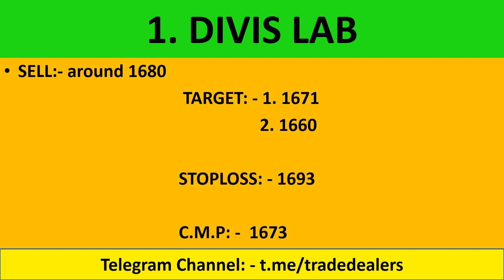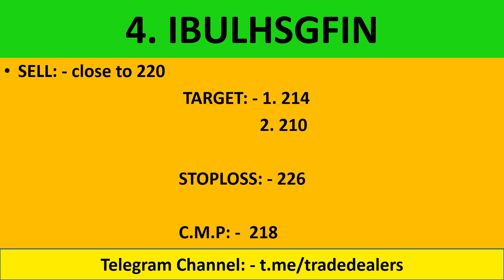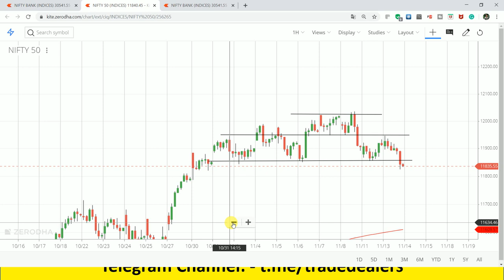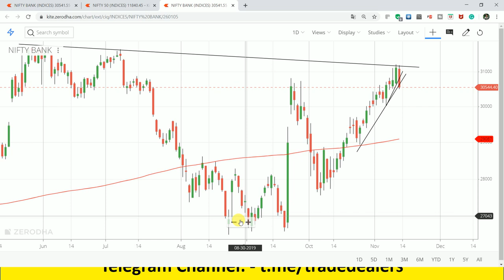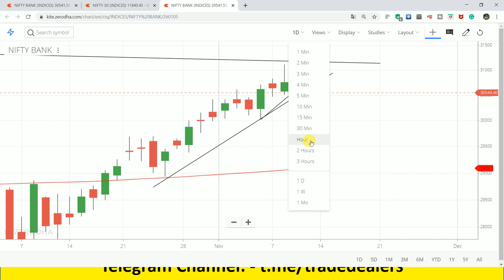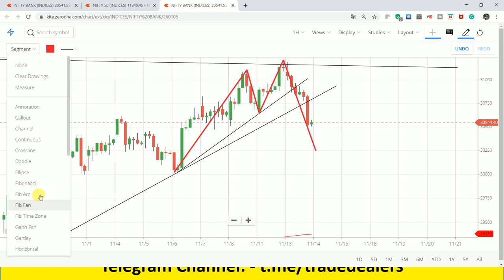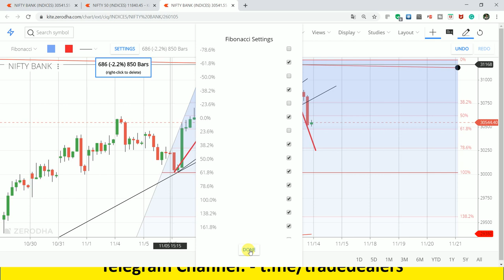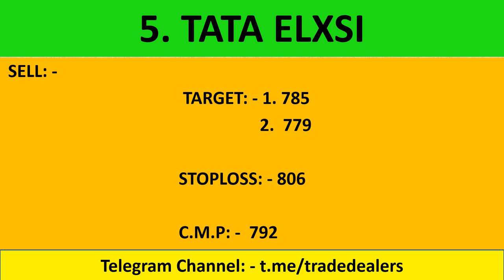5 Jackpot Intraday Trading Tips | Nifty & Bank Nifty Analysis | 14 November 19 Intraday Trading Tip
live nifty/ bank nifty OPTION TRADING and technical analysis for 14 NOVEMBER. 19. also options strategy for "NIFTY/BANK NIFTY ".

1.  DIVIS LAB

2.  TATA ELXSI

3.  LUPIN

4.  CIPLA

5.  KOTAK BANK